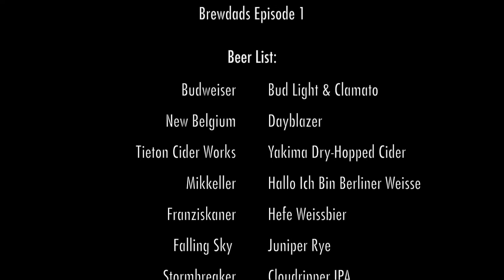Brewdads Episode 1: Hurricrape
Welcome to the first (official) video from Brewdads! Jim, Rich, Eric, & Erik are your hosts for an entertaining run through 11 different brews!

***---Beer List---***
Bud Light and Clamato (Budweiser)
Dayblazer (New Belgium)
Yakima Valley Dry-Hopped Cider (Tieton Cider Works)
Hallo Ich Bin Berliner Weisse (Mikkeller)
Hefe Weissbier (Fransizkaner)
Falling Sky Juniper Rye (Falling Sky Brewery)
Cloud Ripper IPA (Stormbreaker)
Head Full Of Dynomite (Freemont Brewing)
Permafrost (Burnside)
Fivepine Chocolate Porter (Three Creeks)
Top O' The Feck'in Morn (Feckin)

What is Brewdads anyway? Brewdads is 4 busy dads that get together on an infrequent basis to drink beer and talk about it. Each episode is hosted by one of the guy's in a place of their choosing (typically a garage). The beer selection is managed by the host as well. Beers are drank, snacks are eaten, the beer is discussed, and terrible, terrible jokes are made.